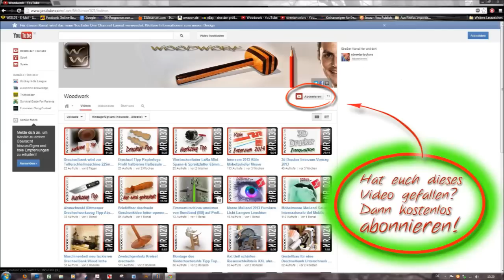Brieföffner drechseln Geschenkidee letter opener paper knife basteln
Hier zeige ich wie man einen Brieföffner drechselt.

Brieföffner aus Rosenholz:

Holzwerken Drechselprojekte: